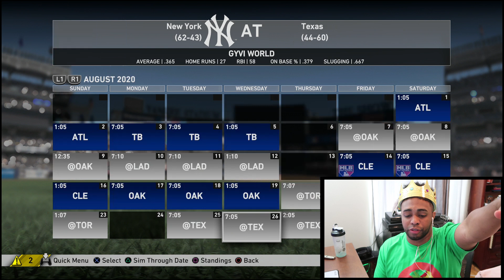YOU ARE LYING! - MLB The Show 19 Road To The Show RTTS #25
I don't believe this. I am getting so tired of this! 😡